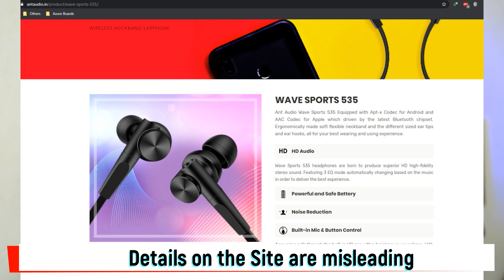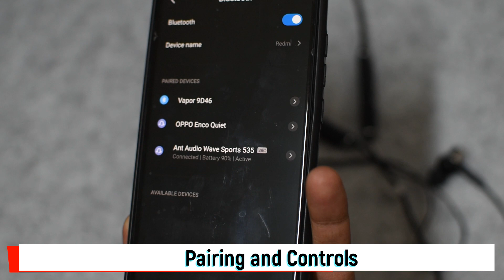Ant Audio Wave Sports 535 Bluetooth Wireless Neckband Earphone | 10 Hr Music| Review | SastiMasti🤣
Hi Friends,

This is my review on the Ant Audio 535

10Hours Enhanced Battery Life - Upgraded battery provides more than 10hours continuous playing time or 300hours standby time. Back to life in only 2hours of charging. Serves you all day long.

Noise Reduction- Pair with up to 2 Bluetooth devices in 33feet away at the same time. CVC6.0 noise cancelling (Might be a lie) tech filters the outer noise and creates a pure environment with only clear sound.

Ergonomic Fit - 25 gram net weight body makes you feel just nothing. Comes with 3pairs of different size ergonomically designed ear hooks and earbuds, non-slip neckband, magnetic attach earbuds.

Built-in Mic & Button Control - Answering calls through the built-in HD mic without picking up your phone. With 3 buttons at your fingertips you can easily manage music, calls or your devices.